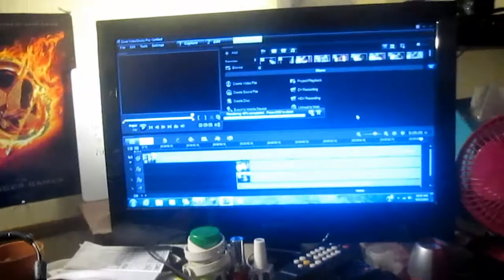Doing Adult Things (Day 622 9-13-2013)